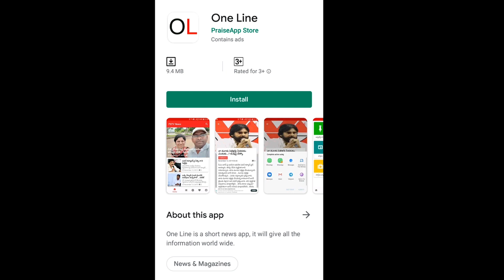ఇంటికి తూర్పున ఖాళీ స్థలంలో పశువుల పాక లేదా బాత్ రూమ్ లాంటివి ఉండవచ్చా.? | Vastu Sastram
ఇంటికి తూర్పున ఖాళీ స్థలంలో పశువుల పాక లేదా బాత్ రూమ్ లాంటివి ఉండవచ్చా.?